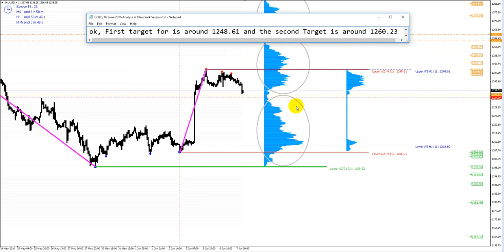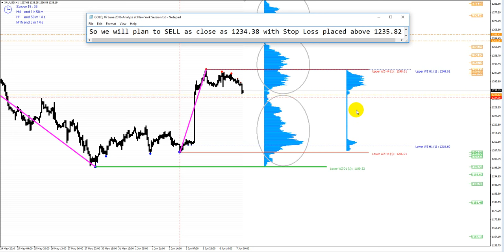GOLD, 07 June 2016, Analyze at New York Session